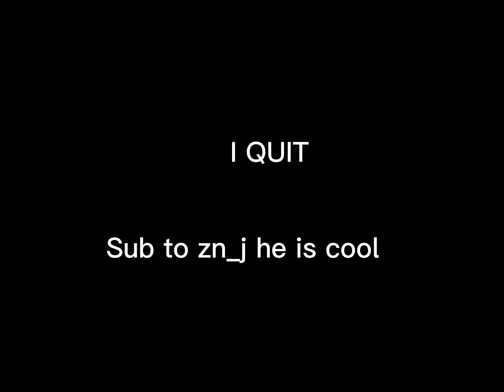Average day in blox fruits